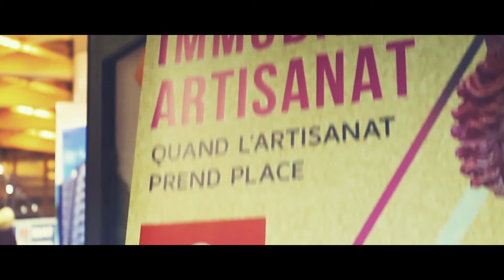SPOT pour TANIT EVENTS